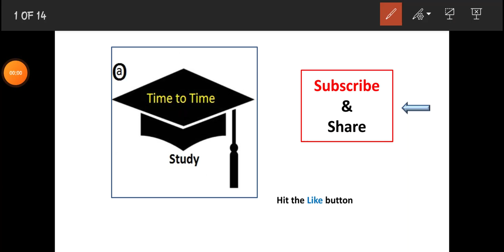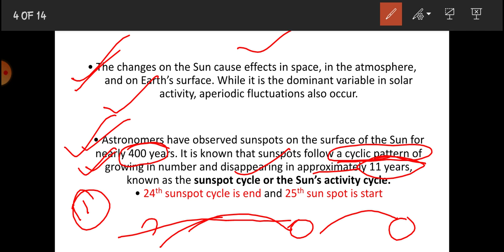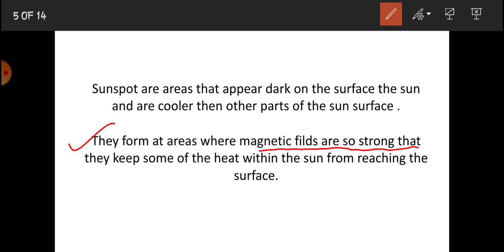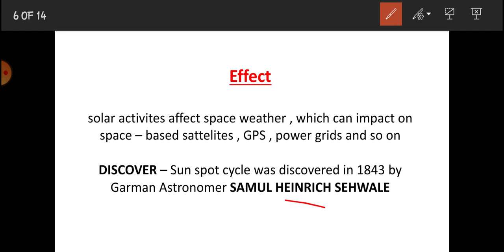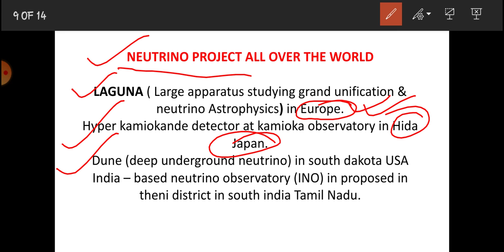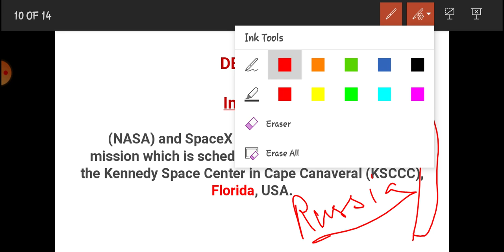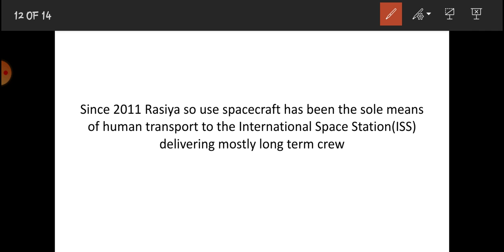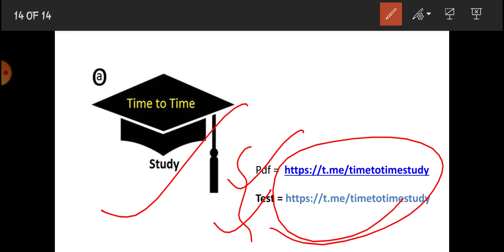SCIENCE AND TECHNOLOGY | Current affairs | January 2020-Augest 2020 | In Hindi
science and technology का यह वीडियो उन छात्रों के लिए काफी उपयोगी साबिल होगी जो हिंदी माध्यम से पढ़ई करते है यह वीडियो सभी परीक्षाओं के लिए भी उपयोगी साबित हो सकती है ।
इस कक्षा में हम बाल विकास सम्बंधित जानकरी प्राप्त करेंगे । इसके बच्चों में होने वाली भाषा का  विकास  कैसे होता है इसको जानेंगे ओर साथ यह भी जानेंगे कि बच्चो में मानसिक और सामाजिक विकास कैसे होता है